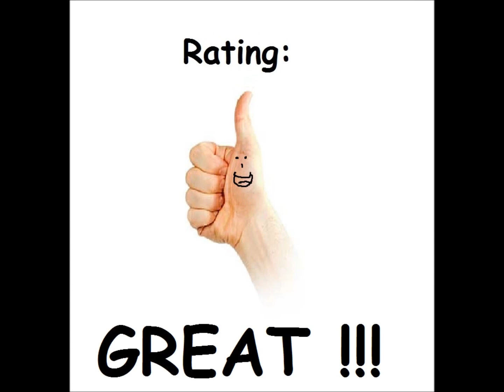Spy vs Spy for the Atari 8-bit family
Came also out for:

Amiga
Amstrad CPC
Apple II
Atari ST
BBC Micro
Commodore 16, Plus/4
Commodore 64
Electron
NES
PC-88
Sharp X1
SEGA Master System
ZX Spectrum

Game description:

MAD magazine's comic strip of the same name comes to life in this game which was designed for one or two players. The split-screen shows both spies at the same time. Play with a friend or against the machine.

The black spy and the white spy are out to outsmart each other before the time bell rings. Find the needed objects (money, passport, secret plans and airport door key) by searching rooms in the embassy, which include desks, file cabinets and other furniture. Foil your opponent by setting creative booby traps in the various rooms (a bomb in a dresser drawer, for instance). Traps can be disarmed with objects found in rooms (a water bucket from a firebox on the wall will disarm the bomb in the prior example). When all the items are together in the secret briefcase, head for the airport door.

Fights ensue when both spies enter the same room and are armed with clubs.

What I think:

Quite fun (even on the lowest difficuty) once you get used to the controls.